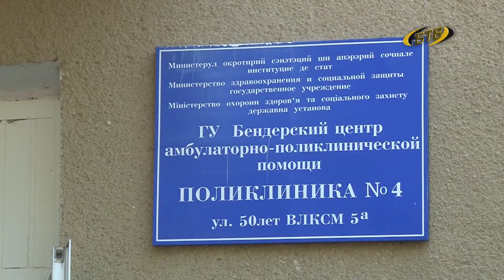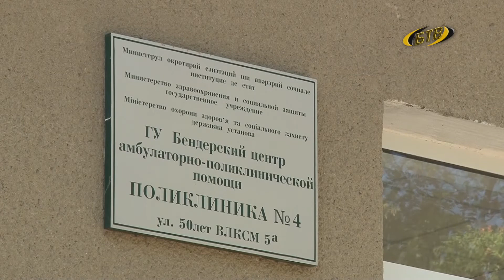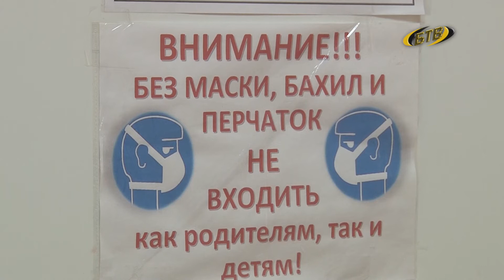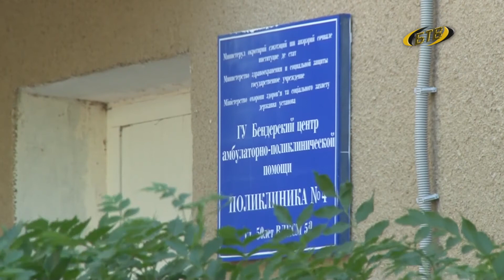Люди доброй воли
Смысл врачебной профессии вернула обществу пандемия. Мы еще раз поняли, насколько важен труд медиков. В борьбе с коронавирусом они на передовой. Спасая других, рискуют собственным здоровьем. Нередко болеют сами. Сегодня речь пойдет о медиках, которые заразились новым типом вируса, успешно его победили и снова вернулись к любимой работе. Ведь медицина – это не просто профессия, а призвание.